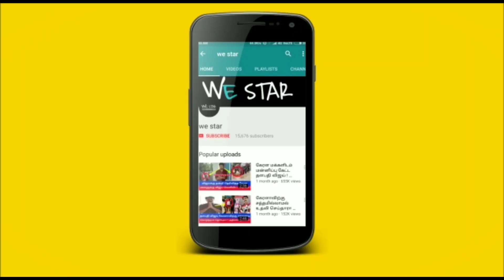பெருமாள் கோவிலில் உயிர்பெற்ற கருடன் சிலை ! திடீரென்று நடந்த அதிசயம் ! வைரல் வீடியோ !